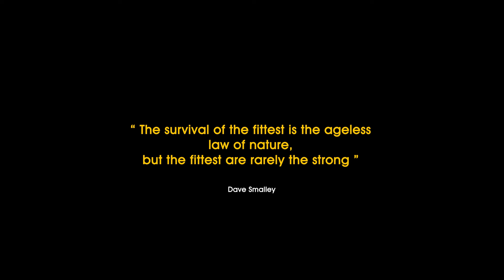Hope & Loss: Wildlife Officers Battle to Save an Injured Elephant (Emotional Story)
Deep within the lush forests of Sri Lanka, a heart-wrenching drama unfolds. A majestic elephant lies injured and trapped, unable to rise. Alerted by concerned villagers, dedicated wildlife officers embark on a desperate rescue mission. Witness their tireless efforts as they attempt to administer medicine and utilize heavy machinery to lift the fallen giant.

This video explores the delicate balance between human intervention and the natural order:
Follow the emotional journey of the wildlife officers as they fight for the elephant's life.
Learn about the challenges and limitations faced in such rescue attempts.
Witness the bittersweet conclusion and the importance of respecting nature's course.

This is more than just a rescue story; it's a reminder of:
The unwavering dedication of wildlife conservationists.
The powerful bonds of nature and the interconnectedness of all living things.
The importance of respecting the natural order while striving for responsible intervention.

Join us on this emotional journey and:
Learn more about elephant conservation efforts in Sri Lanka.
Appreciate the delicate balance between human and wildlife interaction.
Share your thoughts and feelings about this heartwarming yet heartbreaking story.